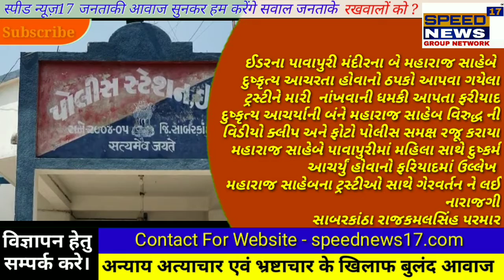BREAKING NEWS17 ઈડરના પાવાપુરી મંદીરના બે મહારાજ સાહેબે દુષ્કૃત્ય આચરતા હોવાનો ઠપકો આપવા ગયેલા ટ્રસ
સાબરકાંઠા
રાજકમલસિંહ પરમાર

ઈડરના પાવાપુરી મંદીરના બે મહારાજ સાહેબે દુષ્કૃત્ય આચરતા હોવાનો ઠપકો આપવા ગયેલા ટ્રસ્ટીને મારી  નાંખવાની ધમકી આપતા ફરીયાદ

દુષ્કૃત્ય આચર્યાની બંને મહારાજ સાહેબ વિરુદ્ધ ની વિડીયો ક્લીપ અને ફોટો પોલીસ સમક્ષ રજૂ કરાયા

મહારાજ સાહેબે પાવાપુરીમાં મહિલા સાથે દુષ્કર્મ આચર્યું હોવાનો ફરિયાદમાં ઉલ્લેખ

મહારાજ સાહેબના ટ્રસ્ટીઓ સાથે ગેરવર્તન ને લઈ નારાજગી